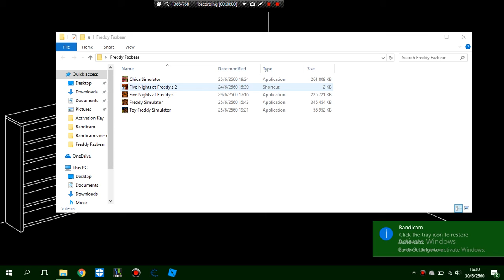Five Nights at Freddy's 2 Night 1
Whose blood will spit... oops wrong game

Note: This is NOT my first time playing FNAF2.